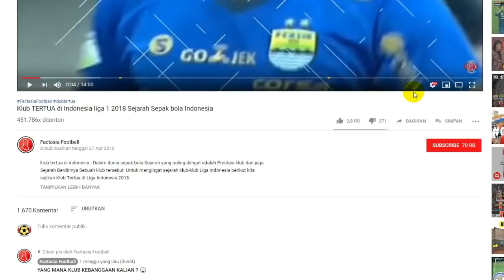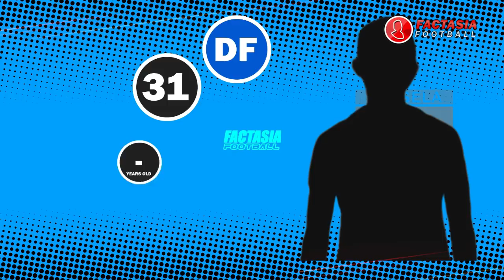Daftar Nama Pemain Persela Lamongan 2019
PERSELA LAMONGAN 2019 – persela telah merilis kuad resminya untuk liga 1 2019. Berikut adalah daftar nama pemain persela terbaru beserta nomor punggung :

PENJAGA GAWANG
Dian Agus Prasetyo 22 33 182
Dwi Kuswanto 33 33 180
Reza Agus Febrian 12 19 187

BELAKANG
Arif Satria 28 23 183
@Evander Philip Yarangga - -
Moch. Zaenuri 2 23 166
Mawouna Kodjo Amevor 5 27 191
Birrul Walidain 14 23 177
Eky Taufik Febrianto 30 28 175
Samsul Arifin 4 27 175
@Lukas Guruh Prayitno 31 - -

TENGAH
Ahmad Subagja Baasith 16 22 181
Lucky Wahyu 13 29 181
Achmad Arthur Sena 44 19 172
Kei Hirose 8 23 172
Muhammad Hambali Tolib 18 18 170
Yohanis Nabar 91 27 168
Sugeng Efendi 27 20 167
Marcel Alexander Kararbo 19 24 -
Malik Risaldi 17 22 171
Riyatno Abiyoso 20 - -
@Thoriq Almundiri - - -
Delvin Rumbino 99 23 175
Rafael Gomes de Oliviera 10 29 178

DEPAN
Ghifari Vaiz Aditya 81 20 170
Muhammad Ridwan 7 - -
Alex dos Santos Goncalves 9 28 182